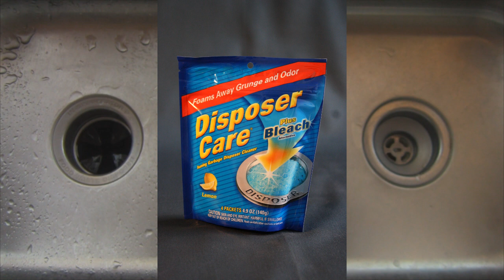Disposer Care w bleach lemon